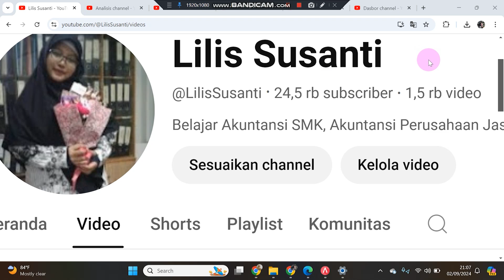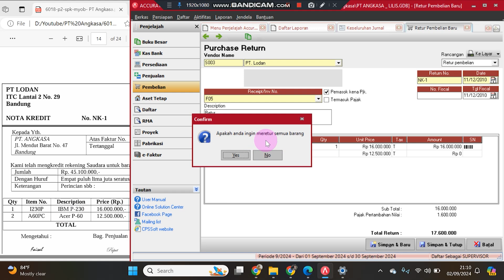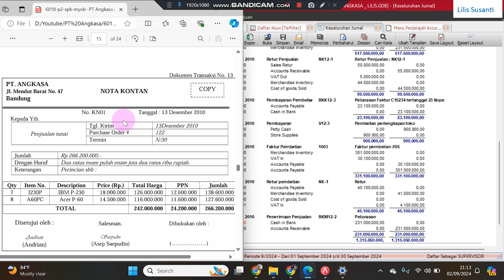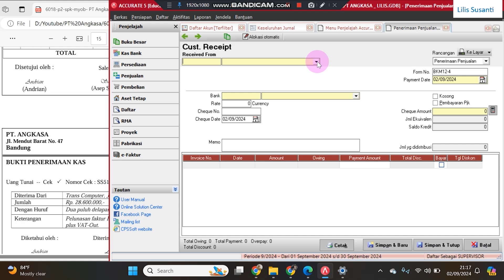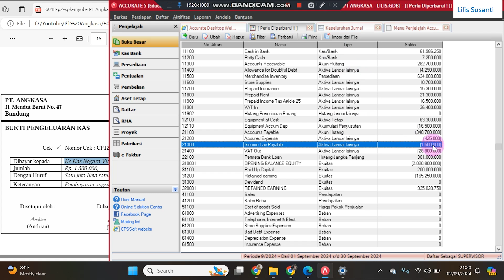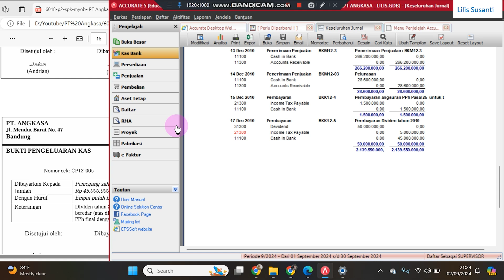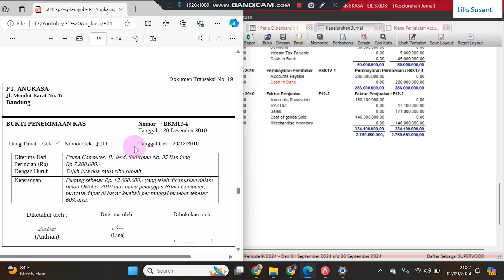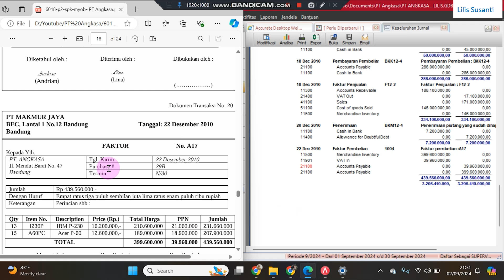PT Angkasa - Cara Input Dokumen Transaksi 11 Sampai 20 Menggunakan Accurate - Soal UKK Akuntansi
Video ini berisi tentang PT Angkasa - Cara Input Dokumen Transaksi 11 Sampai 20 Menggunakan Accurate - Soal UKK Akuntansi 2010/2011 - Bagian 7

Komputer akuntansi
Menginput Dokumen Transaksi

Dokumen 11 = Retur pembelian
Dokumen 12 = Penerimaan kas dari pelunasan piutang dagang
Dokumen 13 = Penjualan Tunai
Dokumen 14 = Penerimaan kas dari pelunasan piutang dagang
Dokumen 15 = Pengeluaran kas
Dokumen 16 = Pengeluaran kas
Dokumen 17 = Penjualan kredit
Dokumen 18 = Pengeluaran kas
 Dokumen 19 = Bukti penerimaan kas untuk piutang yang sudah dihapuskan
Dokumen 20 = Pembelian secara kredit